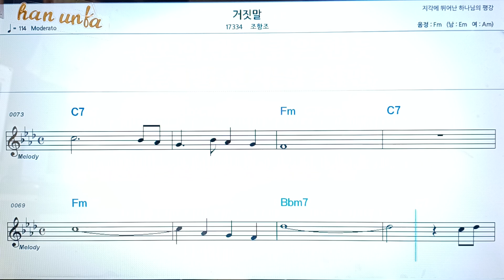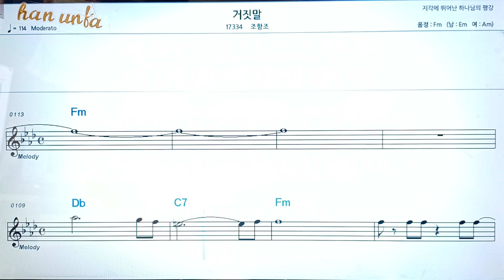거짓말/조항조👍노래 반주, 코드 악보,가라오케💋Karaoke*Sheet Music*Chord*MR